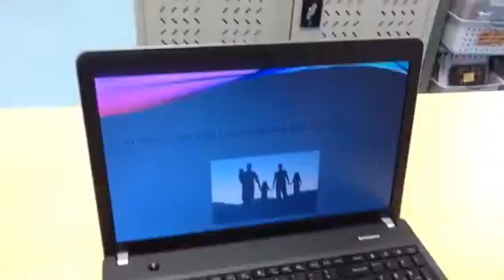Canada by HK